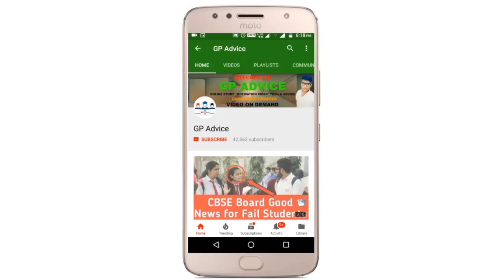Cbse big news, Cbse big update | CBSE STUDENTS के लिए 4 BAD NEWS एक साथ फिर से 😰 Fail तो